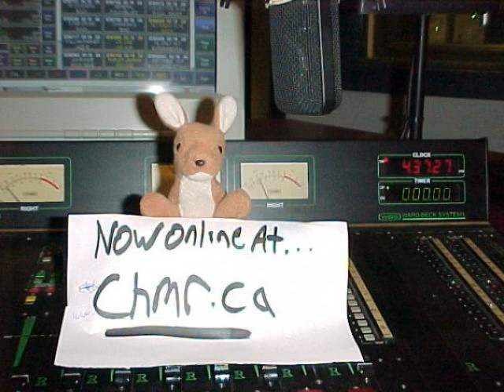Uberswank October 05th 2012 part 4